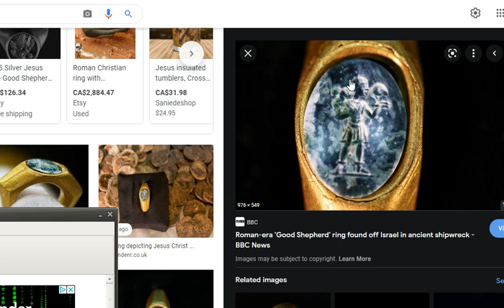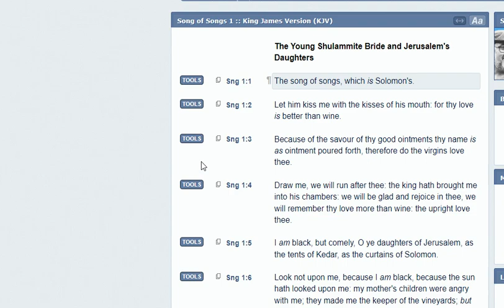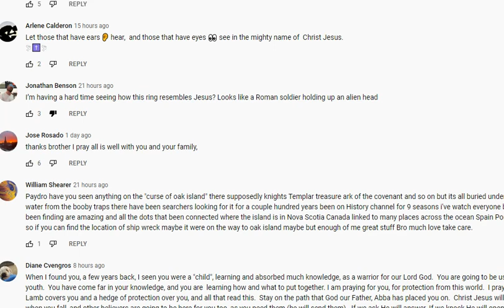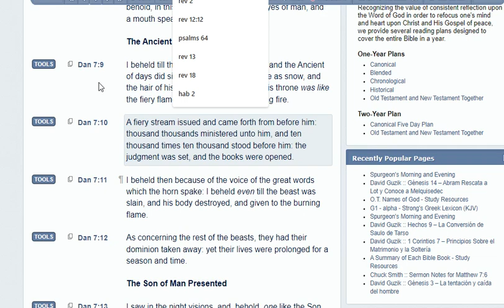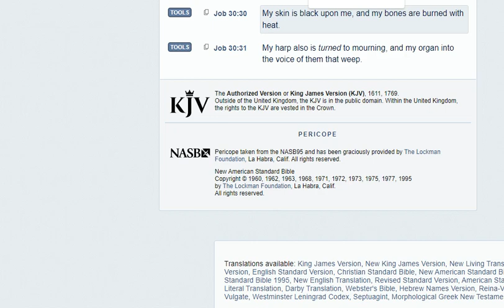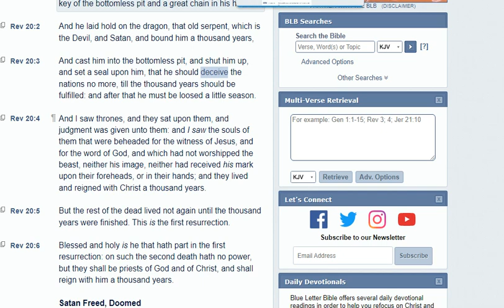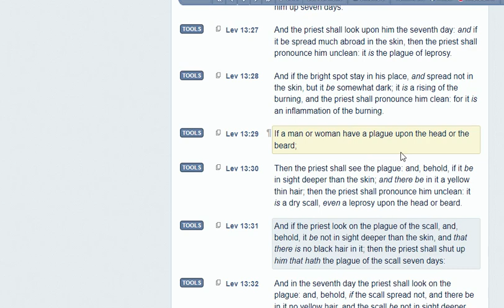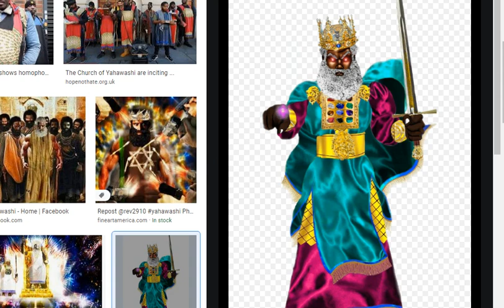The Lord Can Be Anything But A "Black" Man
The first shall be last and the last shall be first